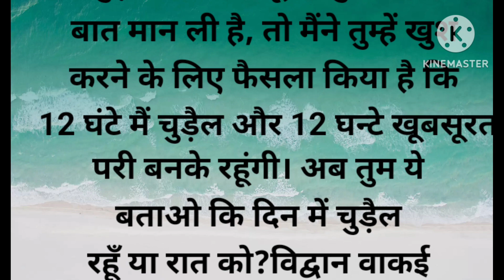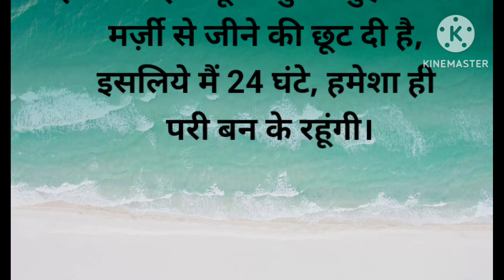आखिर स्त्री चाहती क्या है? hindi kahani